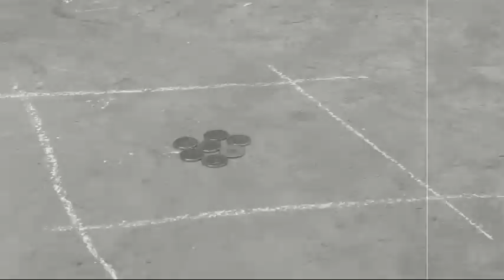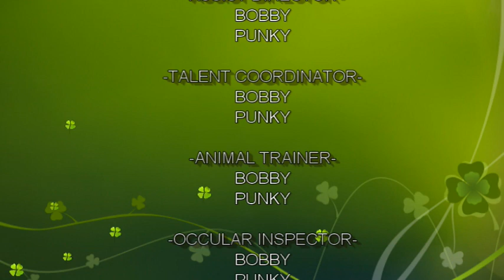LARONG PINOY | COMEDY GAG | PLS WELCOME TV